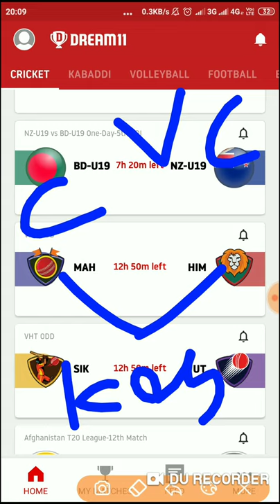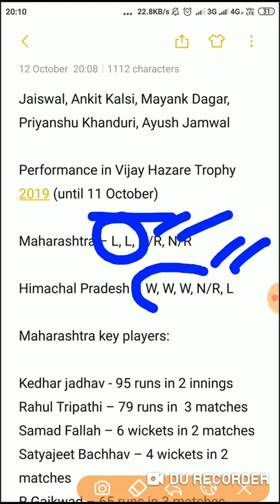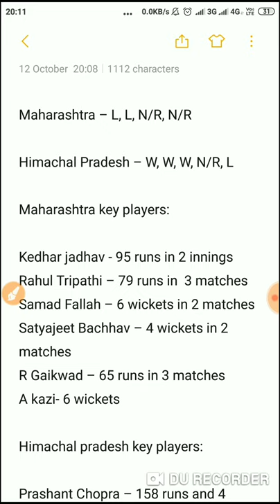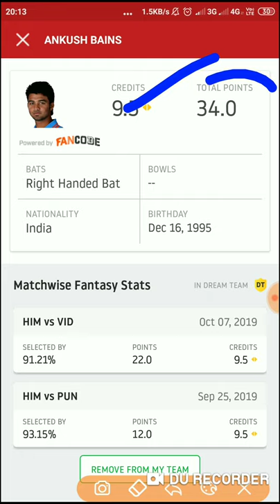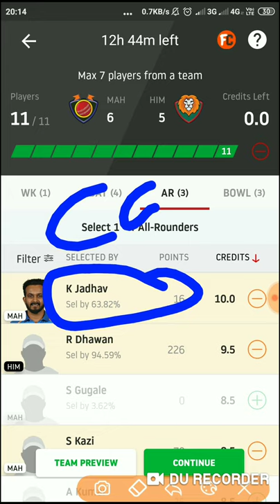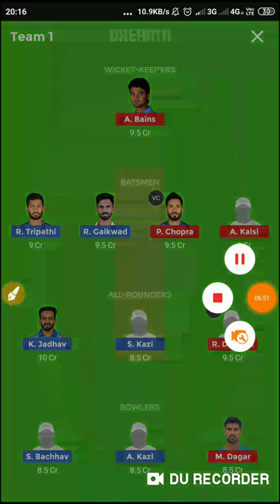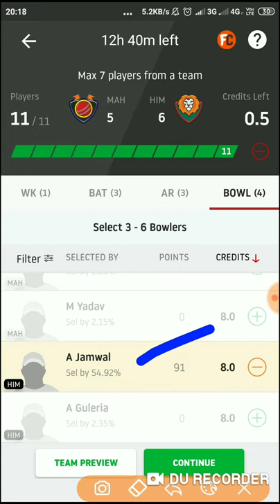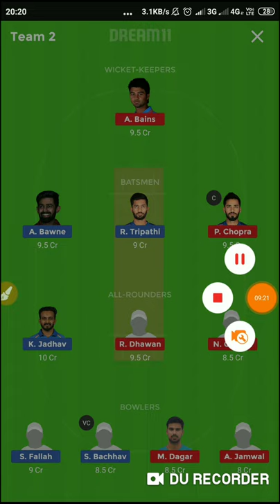# Vijay Hazare Trophy|| Himachal Pradesh VS Maharashtra Match|| HIM VS MAH|| MAH VS HIM MATCH PREDI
100 sign up code:WYJWCI
You've been challenged by me on Sport11? Let the games begin

Maharashtra vs Haryana Dream11 Prediction: Best picks for MAH vs HAR today in Vijay Hazare Trophy 2019-20

Match Details :

Match : MAH vs HIM, Maharashtra vs Himachal Pradesh, Vijay Hazare Trophy 2019

Date and Time : 13 October 2019, 9.00 AM IST

Venue : Reliance Stadium, Vadodara

Maharashtra playing 11:
Ruturaj Gaikwad, Rahul Tripathi, Ankit Bawne, Kedar Jadhav (c), Nikhil Naik (wk), Naushad Shaikh, Samad Fallah, Azim Kazi, Shamshuzama Kazi, Satyajeet Bachhav, Mukesh Choudhary

Himachal Pradesh playing 11
Prashant Chopra, Rishi Dhawan, Amit Kumar, Kanwar Abhinay Singh, Nikhil Gangta, Ankush Bains (c & wk), Pankaj Jaiswal, Ankit Kalsi, Mayank Dagar, Priyanshu Khanduri, Ayush Jamwal

Maharashtra:
4 matches
4 points
2 wins

. Performance in Vijay Hazare Trophy 2019 (until 11 October)

Maharashtra – L, L, N/R, N/R

Himachal Pradesh – W, W, W, N/R, L

Maharashtra key players:

Kedhar jadhav - 95 runs in 2 innings
Rahul Tripathi – 79 runs in  3 matches
Samad Fallah – 6 wickets in 2 matches
Satyajeet Bachhav – 4 wickets in 2 matches
R Gaikwad – 65 runs in 3 matches
A kazi- 6 wickets

Himachal pradesh key players:

Prashant Chopra – 158 runs and 4 wickets in 4 matches
Mayank Dagar – 7 wickets in 4 matches
A Kalsi – 105 runs in 4 matches
Amit Kumar – 99 runs in 4 matches
Rishi Dhawan – 6 wickets in 4 matches
Ayush Jamwal – 5 wickets and 67 runs in 4 matches
P jaiswal-7 wickets in 4 matches

Captain – Prashant Chopra rishi dhawan mayank dagar
vice captain – Kedar Jadhav Satyajeet Bachhav prasant chopra

vice captain – Kedar Jadhav Satyajeet Bachhav

# DREAM 11
# MATCH PREDICTION
Dream 11
# Dream 11 prediction
# Team news
# dream 11 team news
# dream 11 playing 11
# dream 11 key players
# dream 11 players
Dream 11 best prediction
# dream 11 possible 11
# dream 11 league
# dream 11 leagues